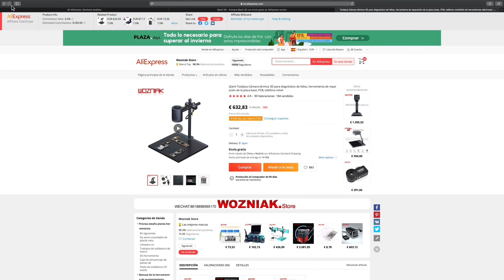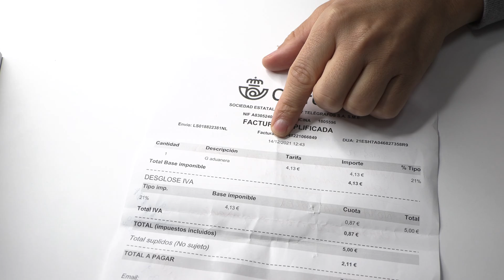Conseguir buenas ofertas 👉👉 QianLi Super cam X 3D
En el video de hoy vamos a hablar sobre cómo conseguir buenas ofertas en Aliexpress, esperar el momento y adquirir herramientas para nuestro taller. Según el tipo de trabajo que estas realizando para tus clientes, puede ser que necesites herramientas más precisas. Hemos elegido hablar sobre la cámara termográfica infrarroja Super Cam X 3D,  que ayuda a solucionar problemas en placa base siendo un Instrumento de diagnóstico de fallas

✅ QianLi Super cam X 3D
Descripción:
La cámara de análisis de imágenes térmicas por infrarrojos Super Cam X es el primer equipo de medición de temperatura por infrarrojos de alta resolución desarrollado de forma independiente por Qianli. Adopta tecnología de imágenes infrarrojas y algoritmos inteligentes para mostrar datos de temperatura de funcionamiento en tiempo real de los componentes de la placa base probada, como chips, resistencias, condensadores en el software, o analizar la racionalidad de la distribución del campo térmico de la placa base, para determinar la estado operativo de la placa base a través de datos de temperatura. La función está dirigida principalmente al posicionamiento de reparación de PCBA, análisis de racionalidad del diseño y evaluación de distribución térmica del producto.

Características:
1. Rango de temperatura máxima
2. Temperatura máxima del área de prueba
3. Temperatura mínima del área de prueba
4. Rango de temperatura mínima
5. Puede ajustar el ángulo de la cámara de luz visible.
6. La fusión ajustable de la imagen térmica infrarroja y la imagen de luz visible es una imagen más clara
7. Modo de visualización conmutable
8. Puede capturar imágenes tomadas por PCB y guardar los datos de imágenes infrarrojas.
9 puede grabar imágenes tomadas por PCB y guardar datos de termografía infrarroja
10. Active la comprobación rápida para encontrar rápidamente el lugar más atractivo.